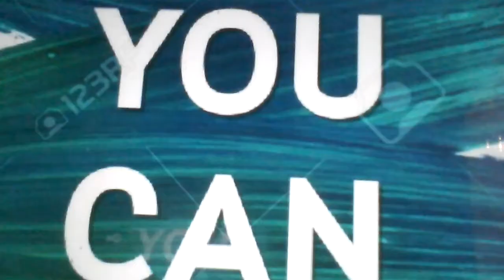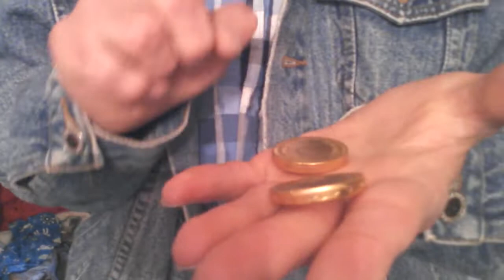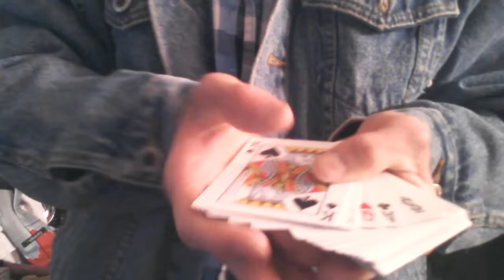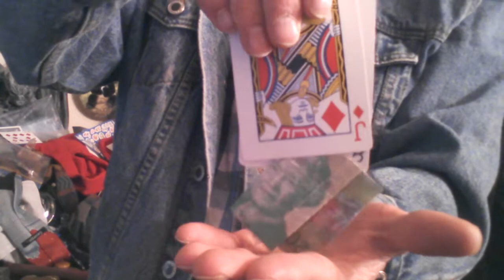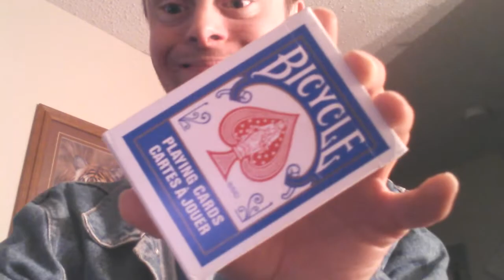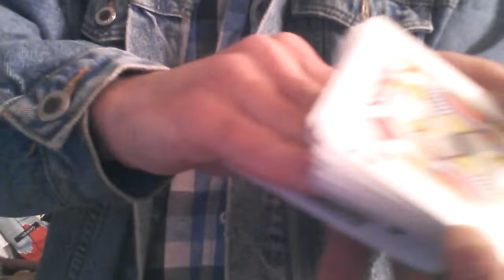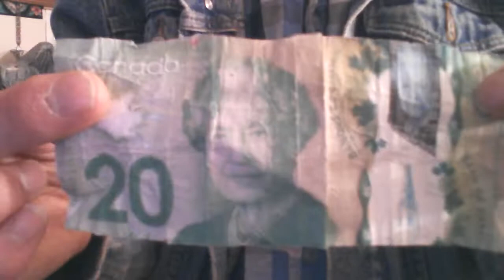15 Stunning Magic Tricks That You Can Do On Father's Day PT1#